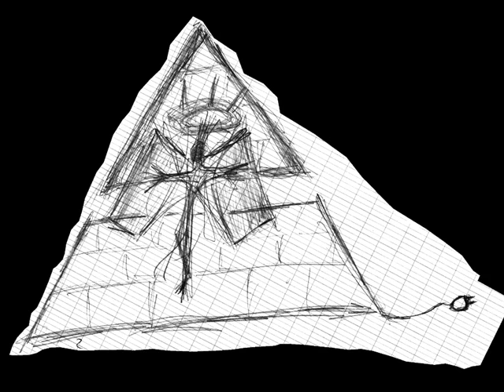Analogre - Fatigué [demo]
Extrait de l'album "The Konami Kode"